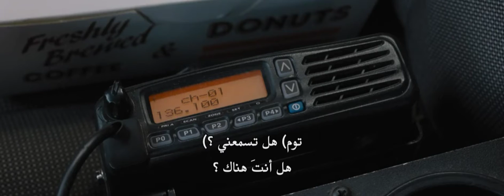(I never was here..!) Sonic the hedgehog - movie clip